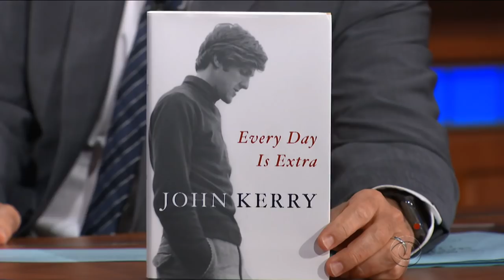John Kerry Wishes White House Aides Didn't Have To Resist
While Trump is troubled by a White House aides' 'resistance' op-ed, former Secretary of State and 'Every Day is Extra' author John Kerry is troubled that there is a need for one.